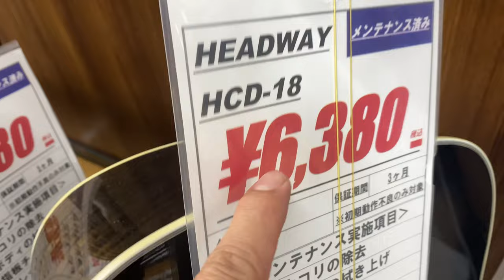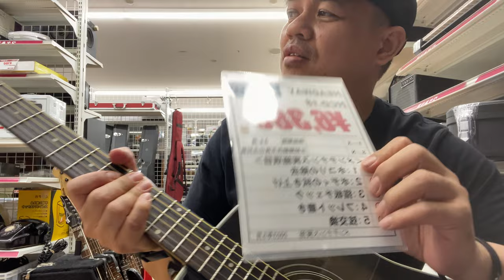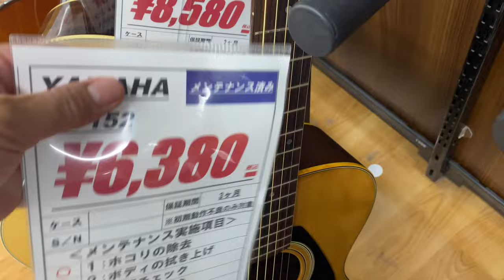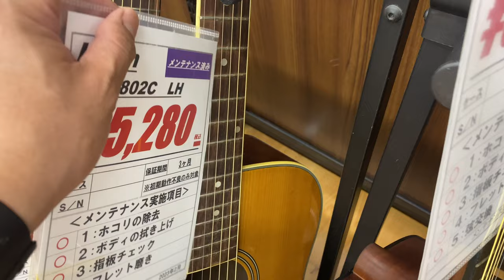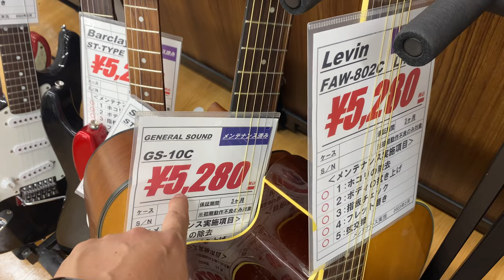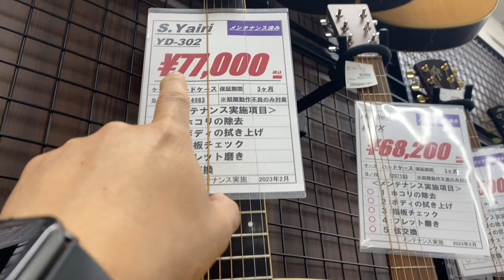Bilihan Ng mga Murang Surplus na Guitars I Secret Shop I Japan Surplus I The wonderer of Japan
Napaka Murang mga Surplus na Gitara dito molang mabili sa Secret na Shop na ito sa Japan Surplus. Nag gagandahan mga branded at New condition pa na mga Gitara na subrang pang masa ang presyohan. Tara alamin natin mga Price ng mga surplus na Guitars dito.